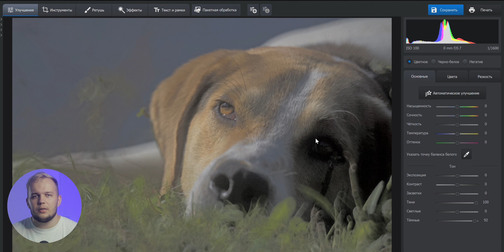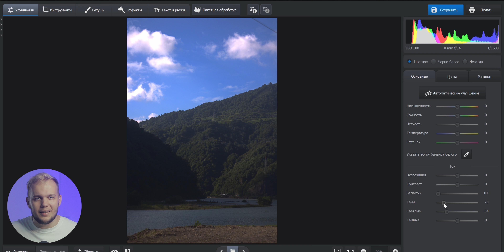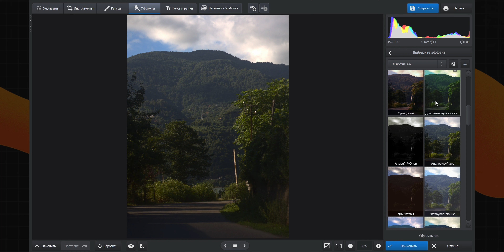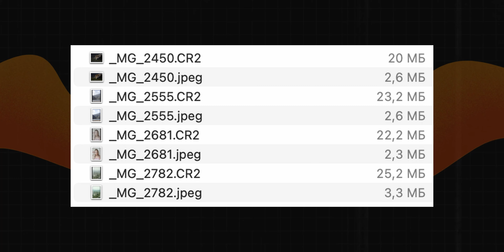RAW vs JPEG — Какой Формат Выбрать в 2022? Видеоурок Фотографии Для Начинающих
Многие фотографы до сих пор думают, какой формат изображения выбрать в 2022 году: raw или jpeg! В этом видеоуроке фотографии для начинающих мы подробно расскажем о разнице между этими двумя форматами изображений, чтобы вы знали, что выбрать для фото: raw или jpg! У каждого из этих двух форматов изображения свои нюансы, которые очень важно знать! Так что обязательно смотрите этот урок по фотографии от начала до конца, чтобы выбор между raw или jpeg больше не ломал вам голову, и вы всегда знали, какой формат изображений выбрать!

⚡ Уже приобрели программу? Расширьте ее возможности с помощью плагинов